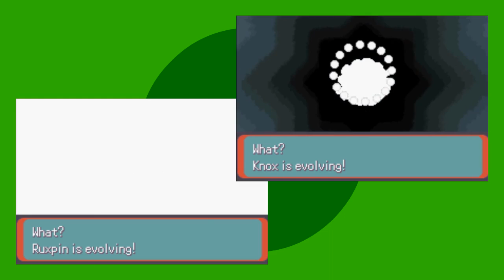Six Birds, Countless Stones - Pokémon Expert Emerald Ep. 12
The Lucky Egg I acquire in this episode actually just raises the EXP modifier by 1.5. so whoops, I'm still getting creamed on a regular basis.

Dex Entries:

Knox the Forretress - It keeps itself inside its steel shell. The shell is opened when it is catching prey, but it is so quick that the shell's inside cannot be seen.

Ruxpin the Ursaring - In forests, it is said that there are many streams and towering trees where an URSARING gathers food. It walks through its forest collecting food every day.

Bark the Sudowoodo - It mimics a tree to avoid being attacked by enemies. But since its forelegs remain green throughout the year, it is easily identified as a fake in the winter.

Caesar the Aerodactyl - AERODACTYL is a POKéMON from the age of dinosaurs. It was regenerated from DNA extracted from amber. It is imagined to have been the king of the skies.

Venom the Seviper - SEVIPER and ZANGOOSE are eternal rivals. It counters a ZANGOOSE's dazzling agility with its swordlike tail, which also oozes a horrible poison.

Nina the Nidorina - When it is with its friends or family, its barbs are tucked away to prevent injury. It appears to become nervous if separated from the others.

Nino the Nidorino - Its horn is harder than a diamond. If it senses a hostile presence, all the barbs on its back bristle up at once, and it challenges the foe with all its might.

Manx the Zangoose - When it battles, it stands on its hind legs and attacks with its sharply clawed forelegs. Its fur bristles if it encounters any SEVIPER.

Karma the Kecleon - A POKéMON that has the ability to alter its body colors to match its surroundings. A KECLEON reverts to its original colors if it is startled.

Terrabyte the Metagross - METAGROSS has four brains that are joined by a complex neural network. As a result of integration, this POKéMON is smarter than a supercomputer.

Angel the Gardevoir - It apparently does not feel the pull of gravity because it supports itself with psychic power. It will give its life to protect its TRAINER.

Churchill the Granbull - It has a particularly well-developed lower jaw. The huge fangs are heavy, causing it to tilt its head. Unless it is startled, it will not try to bite.